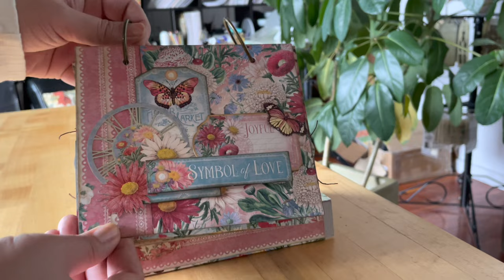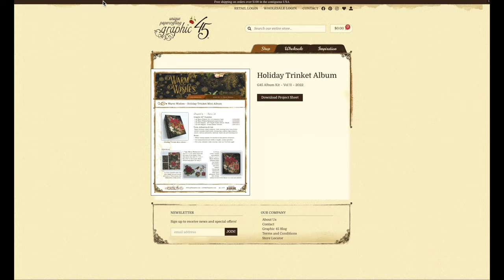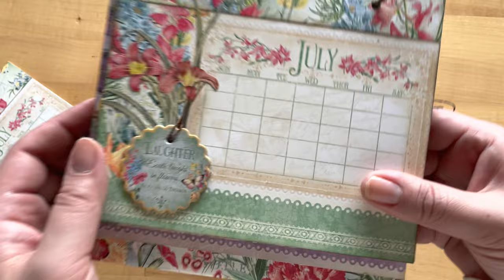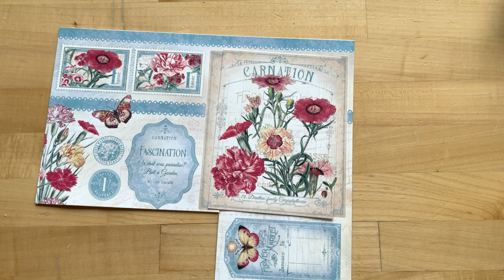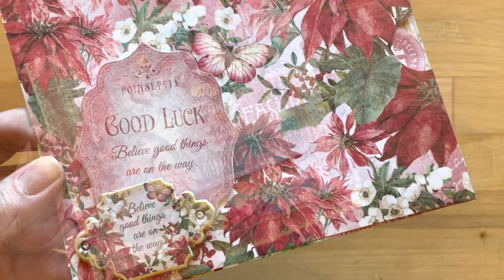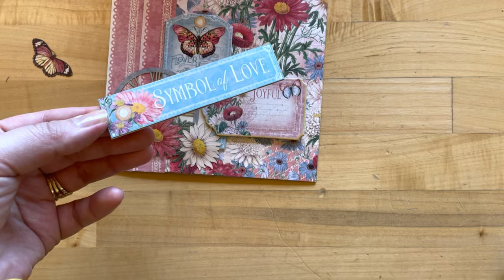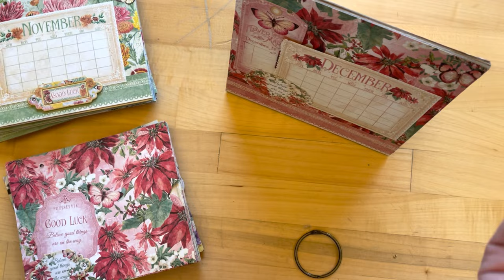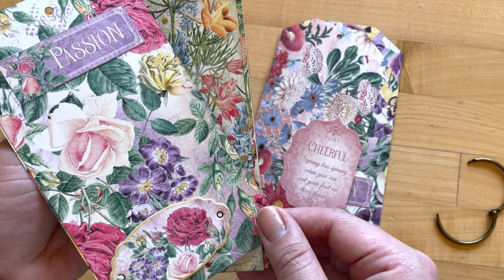A-Frame Calendar Album with Tag Album Tutorial - Flower Market - Album Kit Vol 01 2023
Flower Market Album Kit Includes:
Flower Market 12" x 12" Collection Pack (includes 24 double-sided sheets)
Flower Market Ephemera Assortment
Flower Market Chipboard
Kraft Chipboard Sheets 12" x 12" (10 sheets)
Project Sheet
Bag

Stay organized in style with a DIY A-Frame Calendar Mini Album. This home decor piece is great for keeping track of special dates, as well as storing photos of your favorite events and loved ones. In addition, we will be creating a fun tag set that is stored right in the A-Frame Album Base.

Album by Carla La Vera @carlalv100
Tutorial by Charee Filimoehala

Orders will ship out right away and will no longer be consolidated with the kit orders
*Please note that the discount is not eligible for G45 subscriptions/kits or to be combined with any other coupons.

Exclusive collectors BUTTONS with each kit
Step-by-step full-color project sheets
Video Tutorials
Albums designed by Carla La Vera and Maria Cole

••• Subscriptions are typically processed during the first week of each month.

0:00 - Introduction & Album Tour
3:55 - Calendar Pages
13:59 - Pocket Pages
17:25 - Photo Mats
22:33 - The Cover
24:32 - A-Frame Base
35:25 - Tag Mini Album